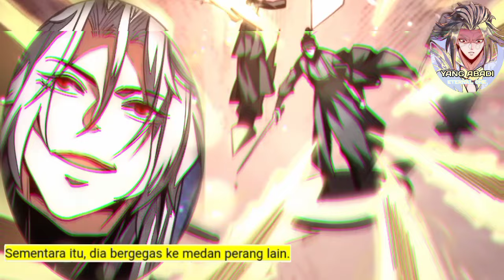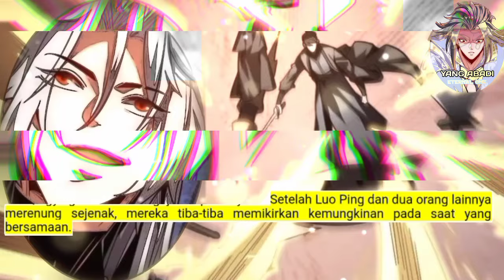Yang Abadi season 57